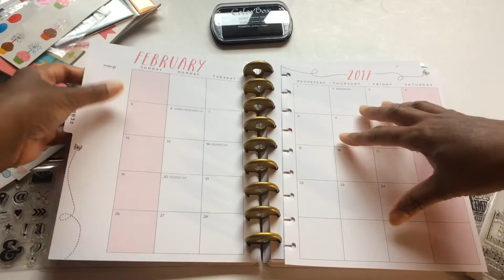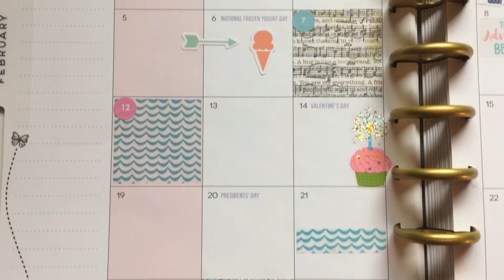Happy Planner Plan With Me February Monthly Spread 2017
Happy Planner Plan With Me February Monthly Spread 2017 Video Notes:

In this video I personalized planner pages for the month of February 2017 in my Happy planner.

I Pulled out a variety of stickers, stamps and a piece of craft paper to use in this spread. All products are listed below.

*Check out some of my favorite products on the Quiet Little Crush Amazon Store

 Happy Planner Plan With Me February Monthly Spread 2017 Product List:

1. *Happy Planner is from Amazon

2. *"Hello" sticker, "Month: 2" sticker, green arrow sticker, pink ice cream sticker, and word stickers are all by Simple Stories and can be purchased from Amazon

3. Craft paper is out of the DCWV "The Maps, Text & Ledgers Stack" from Jo-Ann Fabric and Craft Store

4. Heidi Swapp Mixed Media Clear Stamps 5.5"X5.5"-Music Notes - Jo-Ann Fabric and Craft Store

5. *Hot Off The Press Steampunk stamp is from Amazon

6. Mini Elemt-fundamentals Ampersand Stamp - Jo-Ann Fabric and Craft Store

7. Blue waves stickers are by Karolina's Krafts from Etsy

8. "The Next Adventure Begins" and "You Got This" stickers are from Bullseye's Playground (One Spot) at Target

What I Use To Film This Video:

Camera
Phone 5S

*Tripod
GripTight GorillaPod Stand for cell phones by Joby

Regardless, I only recommend products or services I use personally use and believe will add value to my viewers. I am disclosing this in accordance with the Federal Trade Commission’s 16 CFR, Part 255: “Guides Concerning the Use of Endorsements and Testimonials in Advertising.”